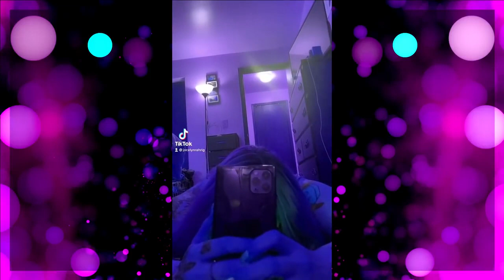Bugs Bunny Challenge Compilation Tiktok March 2021 #3